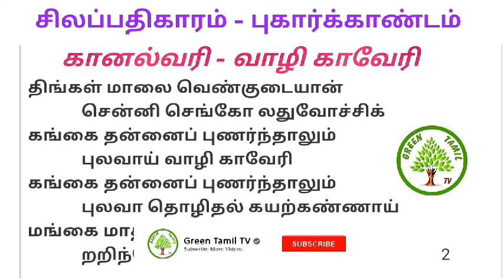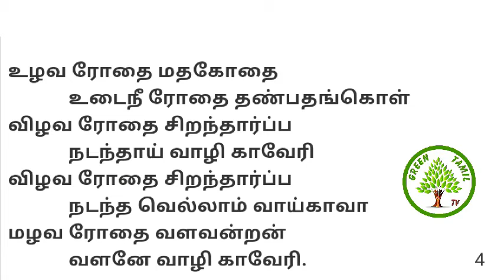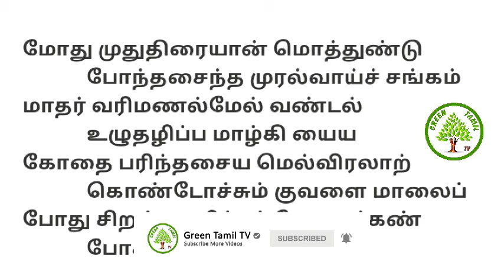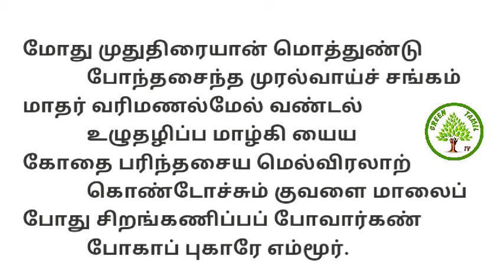சிலப்பதிகாரம் - உரைத்தொடர் - பகுதி 8 - பிரிவு 2 - புகார்க்காண்டம் - கானல்வரி - வாழி காவேரி.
இளங்கோவடிகள் இயற்றிய சிலப்பதிகாரம் - கானல்வரி - கோவலனும் மாதவியும் கடற்கரையில் யாழ் மீட்டுதல் - உரை விளக்கம் - பெரும்புலவர்.திரு.மு.சன்னாசி அவர்கள்greentamiltv சிலப்பதிகாரம் கானல்வரி#